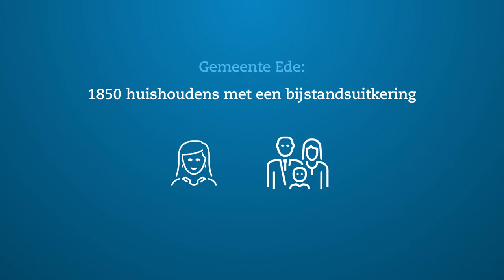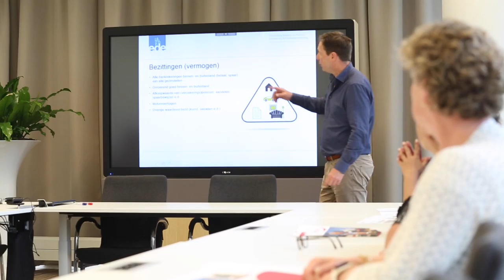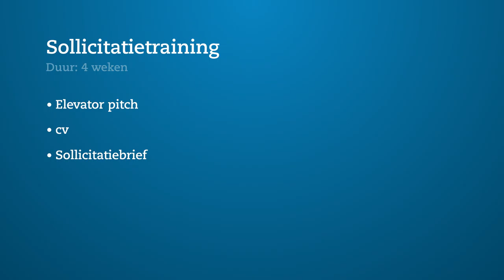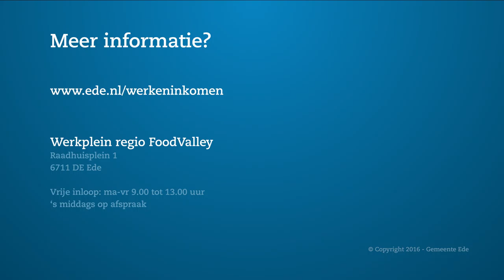Hoe gaat het aanvragen van een bijstandsuitkering?